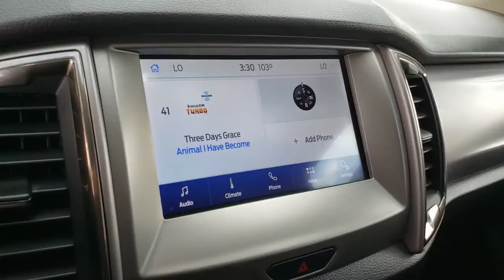Used 2020 Ford Ranger XLT Las Vegas, Bullhead City, St. George, Havasu, Pahrump, NV P12530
Shadow Black Used 2020 Ford Ranger XLT available in Las Vegas, Nevada at Friendly Ford. Servicing the Bullhead City, St. George, Havasu, Pahrump, NV area.

Friendly Ford
660 N Decatur Blvd

CARFAX One-Owner. Clean CARFAX. Certified. Shadow Black XLT RWDbrbrWelcome to Friendly Ford! Located in Las Vegas, NV, Friendly Ford is proud to be one of the premier dealerships in the area. 21/26 City/Highway MPGbrbrFord Gold Certified Details:brbr  * Warranty Deductible: $100br  * and 22,000 FordPass Rewards Points to use toward first two maintenance visitsbr  * Vehicle Historybr  * 172 Point Inspectionbr  * Powertrain Limited Warranty: 84 Month/100,000 Mile (whichever comes first) from original in-service datebr  * Transferable Warrantybr  * Roadside Assistancebr  * Limited Warranty: 12 Month/12,000 Mile (whichever comes first) after new car warranty expires or from certified purchase date